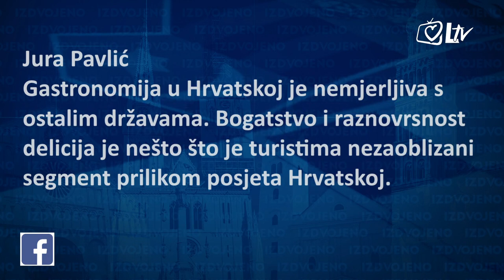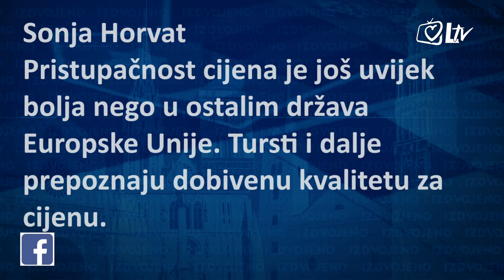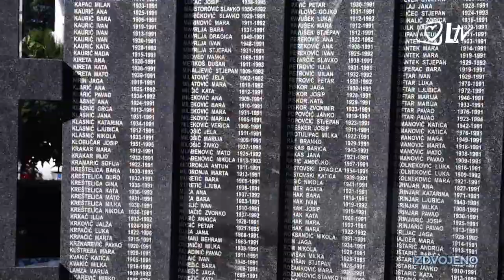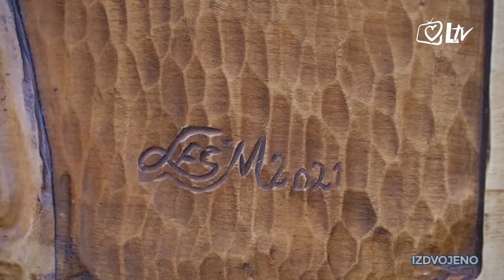Izdvojeno - Kakva je ovogodišnja turistička sezona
Što kažu brojke, zašto turisti biraju upravo Hrvatsku, po čemu se razlikujemo od ostalih odredišta na Mediteranu, kakav je profil gostiju i kakav tip odmora preferiraju? Osim toga, govorimo i o vidljivom porastu zanimanja za kontinentalni turizam, ali i velikom potencijalu vjerskog turizma u Hrvatskoj koji tek treba biti iskorišten. Gosti je Tonči Glavina, državni tajnik u Ministarstvu turizma i sporta, Zoran Mičuda, internetska platforma 'Monastays'. Urednik i voditelj: Davor Trbušić.